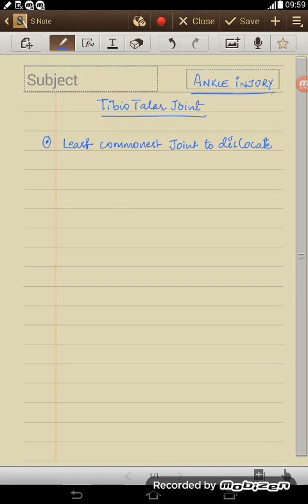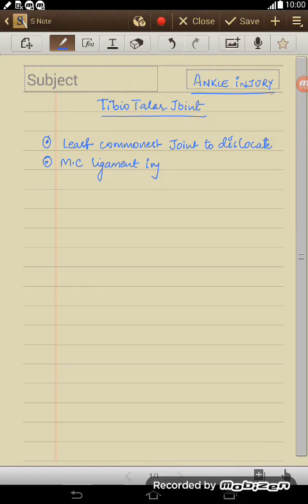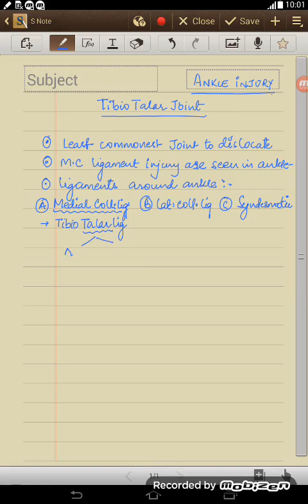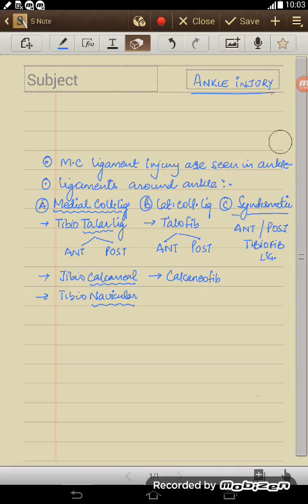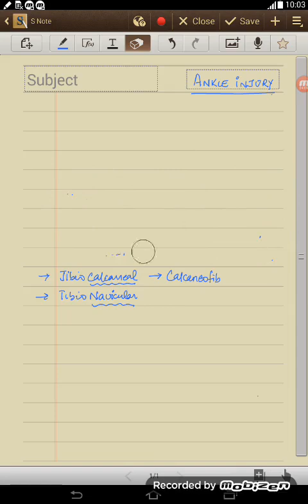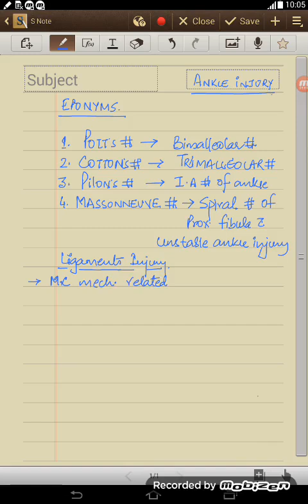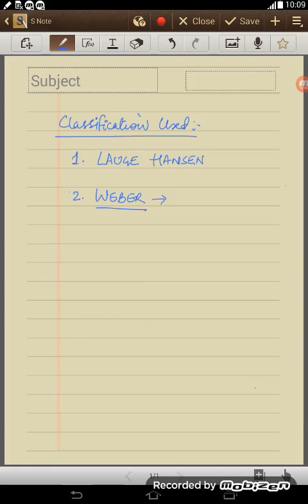ankle injuries basic for UG